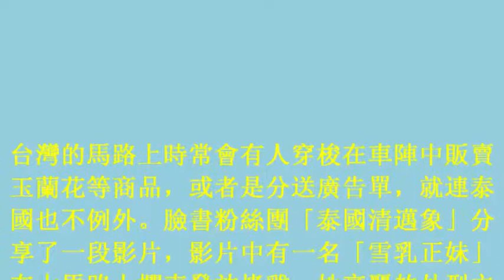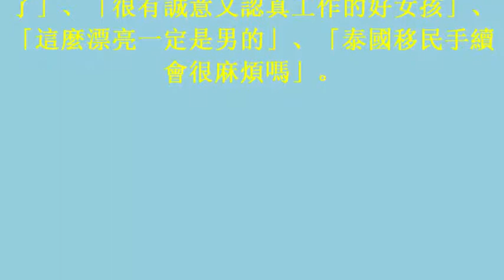影／「雪乳正妹」攔車賣烤雞 深溝小蠻腰超誘人